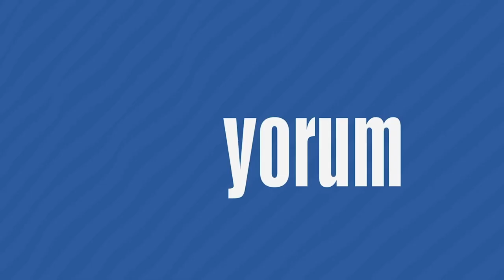Nuray Mert: "Aman muhafazakârları ürkütmeyelim" demekten gına geldi - Ayşegül Doğan Soruyor #71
🔶 Kürt seçmene yönelik, AK Parti yeniden bir manevra alanı açıyor, MHP'ye de "Kürt seçmene ihtiyacımız var, iktidarı kaybetmek söz konusu, bunun ucu sana da dayanır, o yüzden fazla ayağıma dolanma" mesajı veriyor.
🔷 İlkesel olarak tam da Alevi olduğu için bile Kılıçdaroğlu'nun adaylığının desteklenmesi gerektiğini düşünüyorum.
🔶 "Aman muhafazakârları ürkütmeyelim" demekten gına geldi.

Ayşegül Doğan soruyor, Siyaset Bilimci Prof. Dr. Nuray Mert yanıtlıyor.

Jenerik Müziği: Sezen Aksu
Hazırlayan ve Sunan: Ayşegül Doğan
Editör: Kemal Özmen